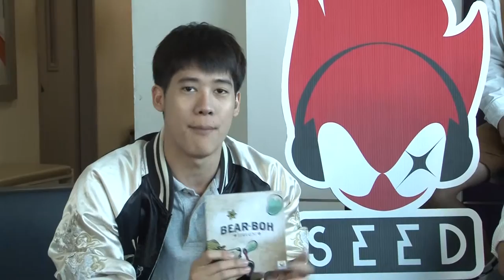BEAR BOH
❝แตกต่าง ใช่ว่าจะเข้ากันไม่ได้
บางทีความ "แตกต่าง" อาจมา "เติมเต็ม" ส่วนที่ขาดหาย❞

ฟองน้ำกับสก๊อตไบร์ทยังคู่กันได้ แล้วคุณกับผมล่ะ ?

เสียงรอสายได้ที่ *123 8046 กด 9